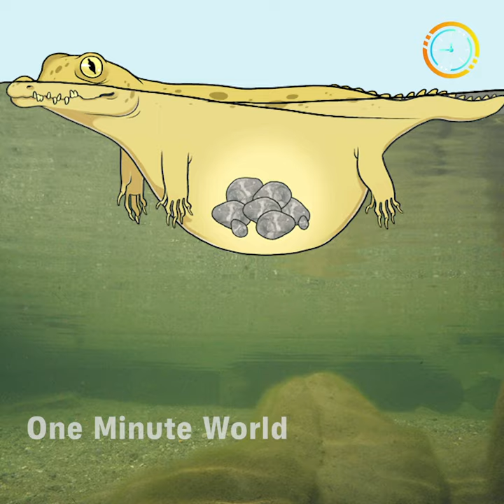क्या आपको पता है कि शिकारी मगरमच्छ आख़िर पत्थर क्यूँ खाते है 🐊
दोस्तों क्या आपको पता है कि मगरमच्छ पानी के नीचे जाने के लिए पत्थर खाते है। तो चलिए जानते है One Minute World में।

Integrative Organismal Biology में प्रकाशित research के अनुसार पानी के नीचे ज़्यादा देर तक रुकने के लिए मगरमच्छ पत्थरो को निगलकर अपने पेट में रख लेते है। ये पत्थर मगरमच्छ पूरे वज़न का सिर्फ़ 2.5 percent होता है लेकिन ये मगरमच्छ के underwater टाइम और efficiency को 88 percent तक बढ़ा देता है। मगरमच्छ और घड़ियालों के बारे में वैज्ञानिको को ये तो पहले से पता था कि, शिकार करने के बाद ये कुछ पत्थरो को खाते है जिससे उनकी पाचन छमता बढ़ती है, लेकिन इस खोज ने वैज्ञानिको को मगरमच्छ और घड़ियालों के बारे में और खोज करने। की ओर प्रेरित किया है।

ये रहा 1 Minute मिलते है Next Video में।

Friends, do you know that crocodiles eat stones to go under water. So let's know in One Minute World.

According to research published in Integrative Organic Biology, crocodiles swallow stones and keep them in their stomachs to stay under water for a long time. This stone crocodile is only 2.5 percent of the total weight but it increases the underwater time and efficiency of the crocodile by up to 88 percent. Scientists already knew about crocodiles and alligators that, after hunting, they eat some stones, which increases their digestive capacity, but this discovery made scientists to discover more about crocodiles and alligators. inspired towards.